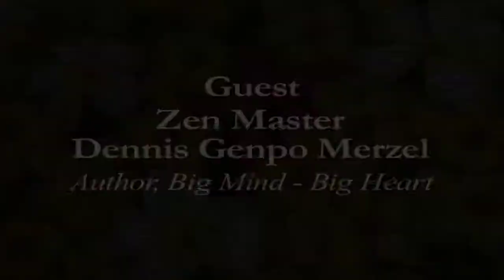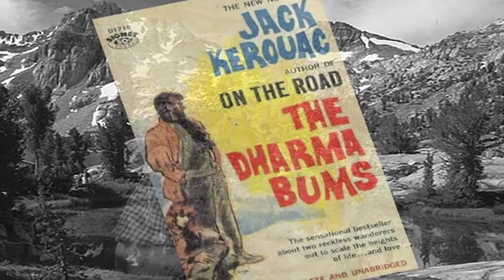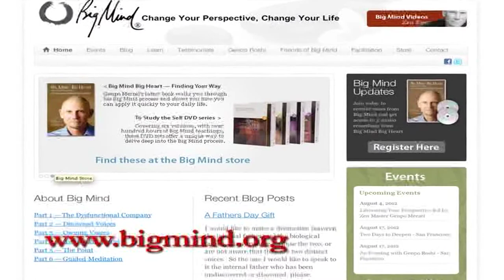Dennis Genpo Merzel Big Heart, Big Mind